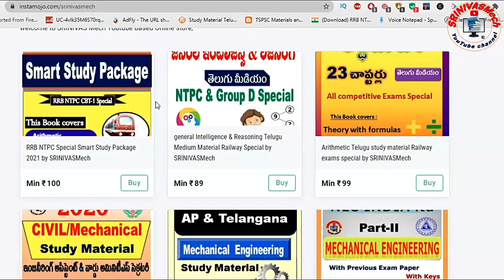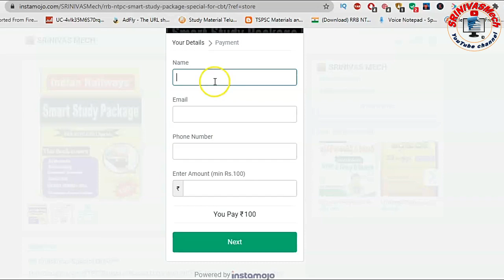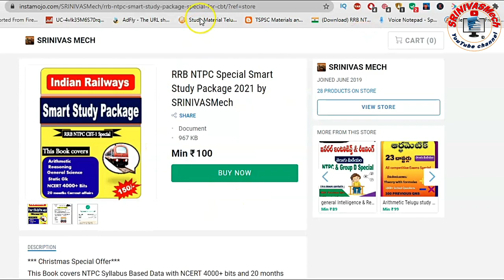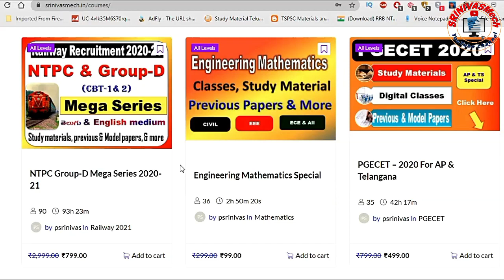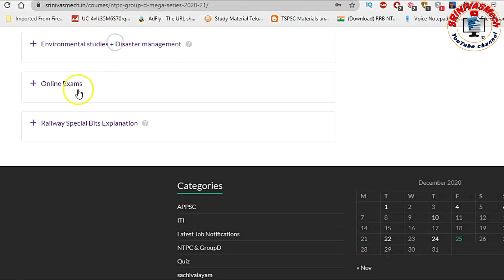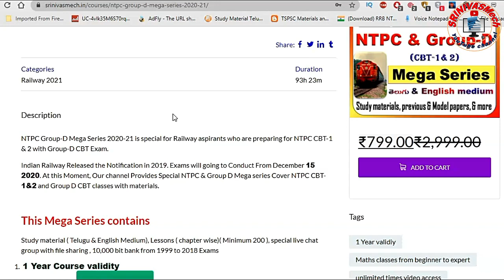Christmas Special offer-2020 1 year S&T, Economy current affairs for all aspirant by SRINIVASMech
NTPC Courses " CHRISTMAS " COde and Get 299/- Discount